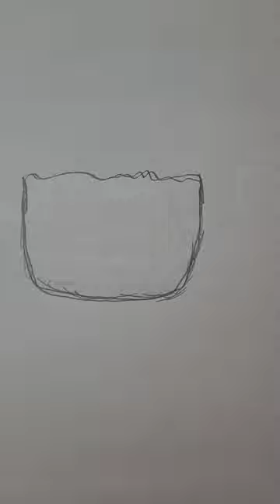Drawing a burrito!